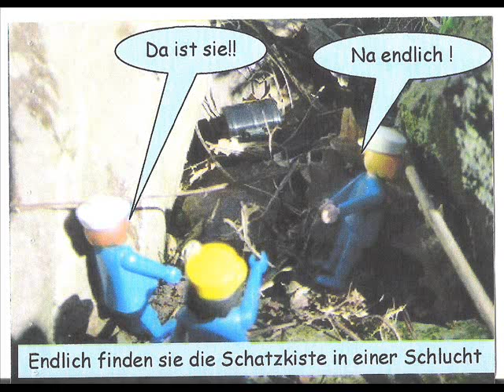Supergeist Part 8.wmv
didi1750 in 2007 für seine Enkel